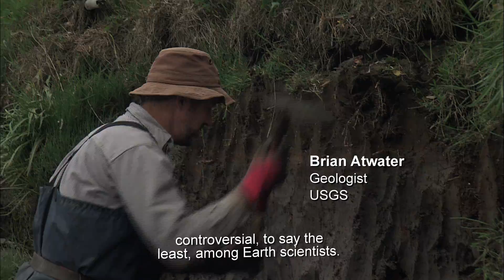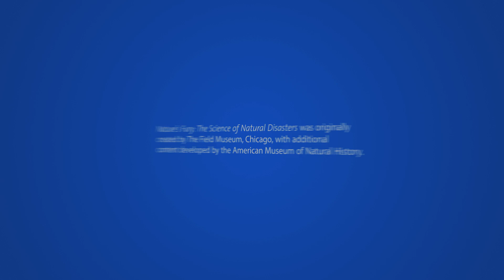Nature's Fury: Tsunami Science - Reading the Geological Record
The scientific data left in the wake of the horrific December 26, 2004 tsunami is proving invaluable to better prepare for future events.